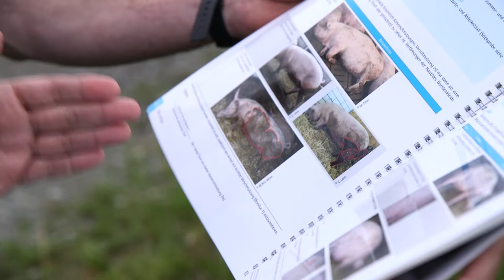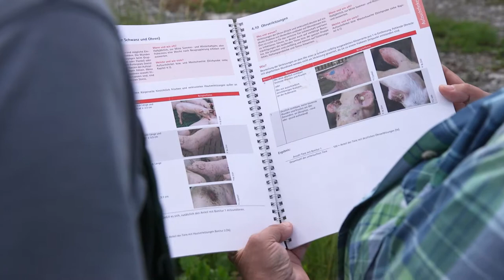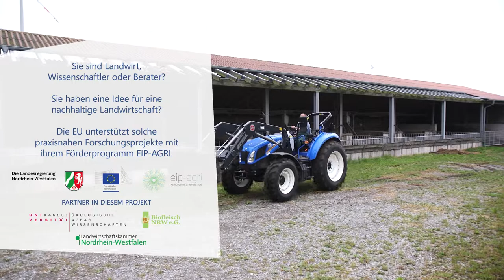Tierwohl in der biologischen Schweinehaltung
Von der Ferkelerzeugung bis zur Schlachtung werden in diesem EIP-Projekt Verbesserungsmöglichkeiten für Schweinebetriebe in Bezug auf Tierverluste, Verletzungsraten und biologische Leistungen entwickelt. Mit Hilfe relevanter Indikatoren zur Beurteilung von Tiergesundheit und Tierwohl können individuelle Daten im Betrieb ermittelt werden. Aus diesen Daten lassen sich dann Handlungsempfehlungen für ein optimiertes Betriebsmanagement entwickeln. Viele dieser Handlungskonzepte sind auch hervorragend auf die konventionelle Schweinehaltung übertragbar.

Mit diesem Projekt Tierwohl im ökologischen Landbau wollten wir einfach mal genau gucken, was auf unseren Biobetrieben gut läuft oder wo es Verbesserungsbedarf gibt, und ich glaube, in dieser Gruppe der Bäuerinnen und Bauern ist es uns gelungen, genau dieses zu vollziehen. Also ich mache bei diesem Projekt mit,  weil ich es natürlich sehr interessant finde, auch Daten, die andere Betriebe erhoben haben, dass man darüber diskutiert und einfach weiß, wo man steht, wo sind die Stärken und Schwächen dieses Betriebes. Wir hatten zu Beginn von dem Projekt ein Treffen, an dem wir vorgestellt haben, welche Indikatoren-Sets gibt es denn, welche wurden schon erprobt in Projekten,
und die Landwirte dann selbst sich angeguckt haben, was halten wir für sinnvoll, was stellen wir uns in der Praxis auch machbar vor und wo wir Nutzen davon haben könnten, und dann haben wir ein Indikatoren-Set ausgewählt, und zwar die Indikatoren, die vom KTBL schon vorgeschlagen sind, wo es auch schon einen Leitfaden zur Erhebung in der Praxis gibt, das war eben sehr schön, weil es da schon eine standardisierte Vorgehensweise gibt, die wir dann auf den Betrieben nutzen konnten, damit man auch zu Zahlen kommt, die man dann vergleichen kann. Zum einen ging es darum, eine Status-quo-Erhebung durchzuführen, also zu schauen, wie ist die Bio-Schweinehaltung in NRW überhaupt aufgestellt, und das halt anhand dieser Betriebe, die dort mitgewirkt haben. Was mit einer Status-quo-Erhebung immer verbunden ist, ist natürlich die Chance, dass man die einzelnen Betriebe weiterbringen kann, und in dem Zuge dann auch über eine Verallgemeinerung von Handlungsempfehlungen auch die ökologische Schweinehaltung als Ganzes. Ganz wichtig war auch, dass dieser ganze Prozess in der Hand des Landwirts bleiben soll, dass er also selber die Verantwortung hat für die Ergebnisse, die er mit seinem Betrieb erreicht, und selber die Maßnahmen durchführen will, der ganze Prozess eben seiner ist und nicht von oben aufgedrückt wird. Innerhalb des Projektes fand ich es sehr schön, dass wir zunächst erstmal in dieser Gemeinschaft die Kriterien erstellt haben, was wir genau untersuchen wollen, um dann zu gucken: Kann man anhand dieser Indikatoren dann auch nachweisen, jawohl, wir haben ein besonders gutes Tierwohl hier auf unseren Betrieben oder aber auch nicht. Wir haben bei unseren Erhebungen schon ein recht hohes Niveau vorgefunden, trotzdem gibt es natürlich immer Themenbereiche, an denen gearbeitet werden kann. Über alle Betriebe hinweg oder so ziemlich alle Betriebe hinweg war ein Thema die Verwurmung, also die Leberbefunde. Das ist natürlich etwas schwieriger bei Haltung auf Stroh, die auch wirklich wurmfrei zu halten, aber auch da gab es auf den Betrieben ganz unterschiedliche Ansatzpunkte, natürlich auch unterschiedliche Schwachstellen, also dass man laufende Tränken abstellt, dass nicht immer nasse Ecken sind, wo die Würmer sich vermehren oder dass man zum richtigen Zeitpunkt vor einer geplanten Umstellung entwurmt. Ein Betrieb ist hingegangen, hat seine Entmistungshäufigkeit auf dreimal die Woche erhöht und damit sehr gute Erfolge verzeichnet, ein anderer Betrieb hat sein komplettes Management umgestellt, hat die Haltung umgestellt und hat die Tiere zwischen Vor- und Endmast umgestallt und das hat ihm dann halt weitergeholfen. Das zeigt also wieder, dass es nicht den einen Lösungsweg gibt, sondern dass man betriebsindividuell dann immer schauen sollte. Die Vorgehensweise im Projekt ist natürlich auf jeden Betrieb übertragbar, egal ob konventionell oder biologisch, es war uns im Projekt auch besonders wichtig, dass wir die gesamte Wertschöpfungskette abbilden konnten (...) Ich habe Standpunkte bekommen, wo stehe ich im Betrieb, also wo bin ich gut oder wo sind noch Schwächen, das habe ich aus diesem Projekt mitgenommen.